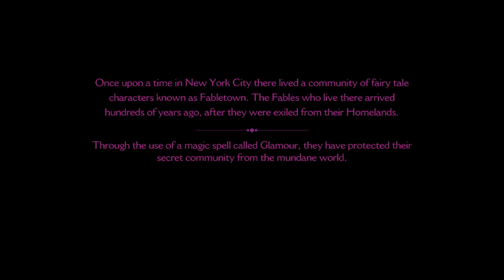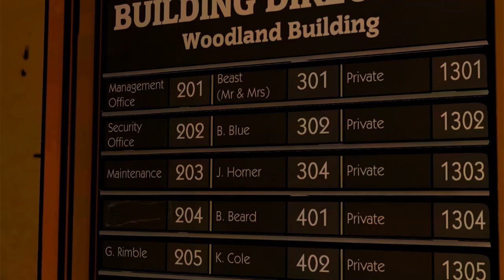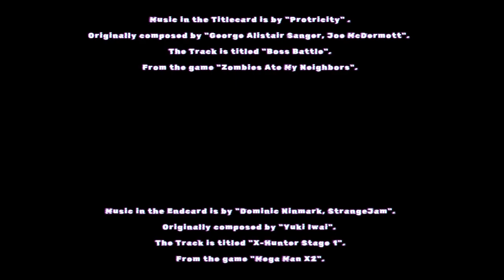Once upon a time (The Wolf Among Us Chapter 1)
Welcome to Chapter 1 of The Wolf Among Us.

Music in the Titlecard is by "Protricity" .
Originally composed by "George Alistair Sanger, Joe McDermott".
The Track is titled "Boss Battle".
From the game "Zombies Ate My Neighbors".

Music in the Endcard is by "Dominic Ninmark, StrangeJam".
Originally composed by "Yuki Iwai".
The Track is titled "X-Hunter Stage 1".
From the game "Mega Man X2".